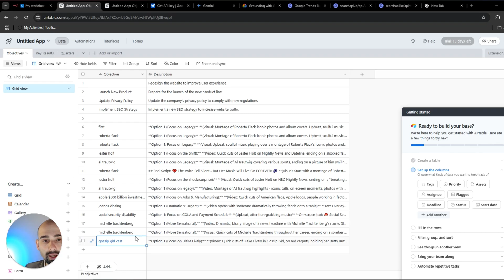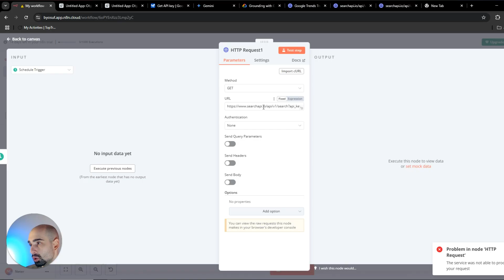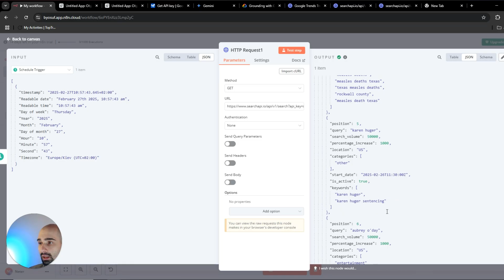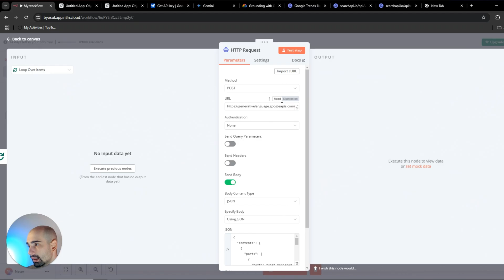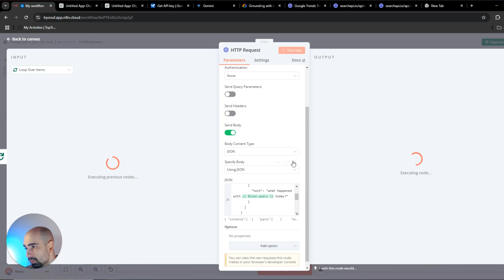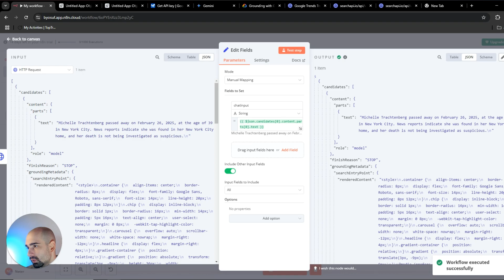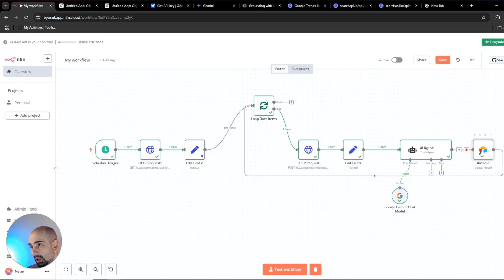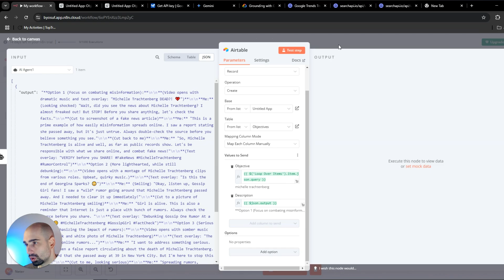AI Agent creates Viral Content from Google Trends (Gemini & n8n)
In this Video, I showed how I Created AI Automation that can Make viral Content Ideas based on actual Google Trends.

I`ll walk you through all the processes and in the end, I'll tell you how you can Monetize such Automation.

🔸If you need help with business process automation book a meet with me

Sections:
0:00 Why Trends Matters?
0:48 Chatbot Overview
3:37 How the Bot Collects Information
8:05 Data Storing
9:31 How to Use This in Your Business
10:31 Connect with Me